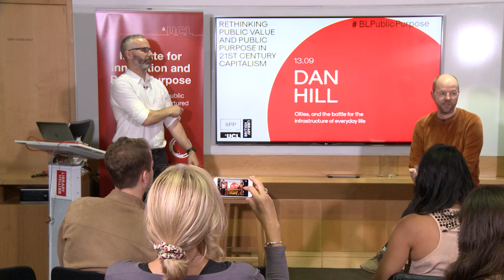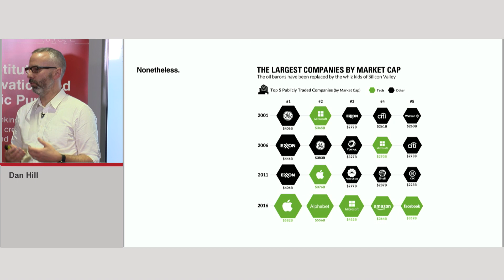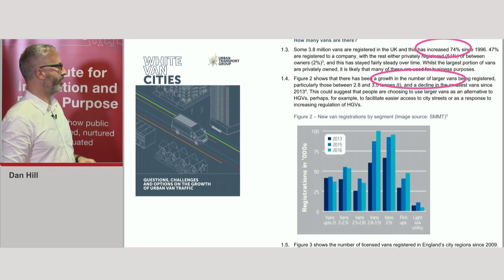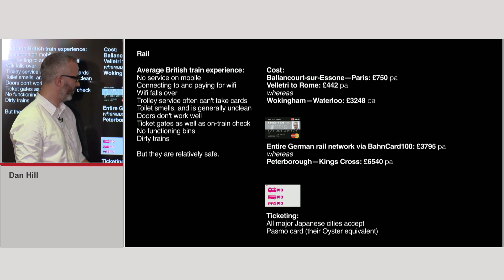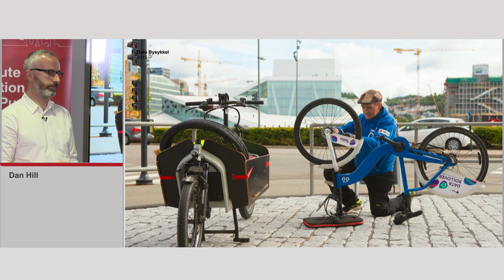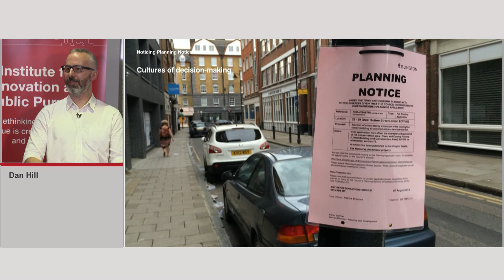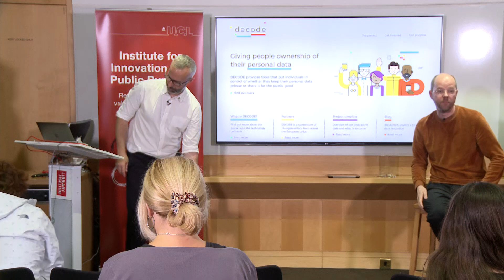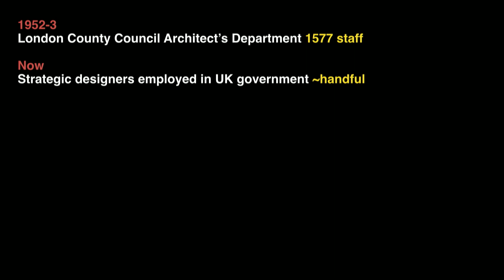Dan Hill: Cities and the battle for the infrastructure of everyday life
IIPP visiting professor, Dan Hill discusses our cities, paused in front of several different alternative futures. How do we re-appropriate new tools and technologies in a way that reinforces the idea of the city as a public good, not a mere collision of private ones?

Our cities are paused in front of several different alternative futures. One we might describe as ‘business as usual’, which is actually a slow, unthinking drift from 20th century systems into those of shaped by 21st century ‘big tech', in which we are unprepared, ill-advised and increasingly subjugated by individualising technologies applied at urban scale.

The other city we might describe as full of the possibilities of similar-looking but actually quite different 'networked urbanism', engaged with consciously, deliberately and working with the dynamics of contemporary systems for civic and public outcomes. It implies a quite different form of city-making, enabled by a convergence of contemporary approaches such as building fabrication, robotics for maintenance and construction, autonomous mobility and logistics systems, shared super-local energy systems, advanced manufacturing and AI, super-green safe streets and truly shared living spaces, all calibrated by carefully redesigned decision-making cultures. This is where the real invention is required, the true design agenda: how do we re-appropriate these technologies in a way that reinforces the idea of the city as a public good, not a mere collision of private ones?

This richly illustrated talk will describe a diverse array of projects, techniques and approaches from projects and practices all over the world.

Rethinking Public Value and Public Purpose in 21st Century Capitalism is a lecture series presented by UCL’s new Institute for Innovation and Public Purpose in collaboration with the British Library.

Featuring luminaries from the worlds of arts, economics, architecture and design and policymaking, it considers the role of the public sector in today’s capitalist world and asks what partnerships are needed to address societal and technological challenges? How can public spaces be designed to create more democratic participation and new forms of learning and exploration? Does public necessarily mean free? Can the digital revolution create a new type of public realm?
Speakers include Richard Rogers, Stephanie Kelton, Jayati Ghosh, Lucy Musgrave and Mariana Mazzucato.